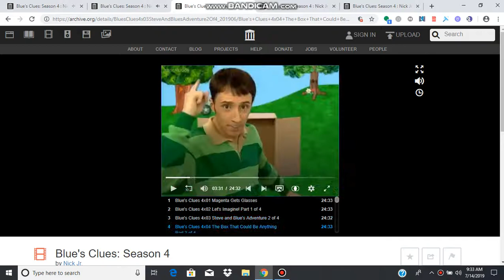Blue's Clues Notebook phrase compilation from "Imagine Nation"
4x01 Imagine Nation
4x02 Adventure
4x03 The Anything Box
4x04 Superfriends (2 times)